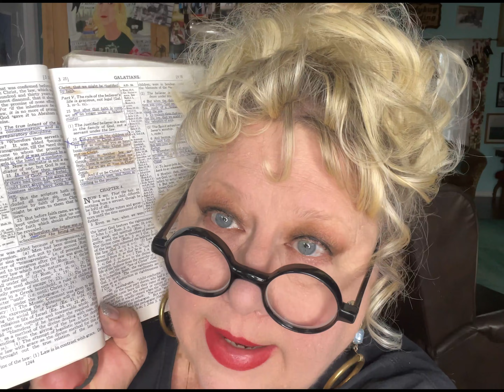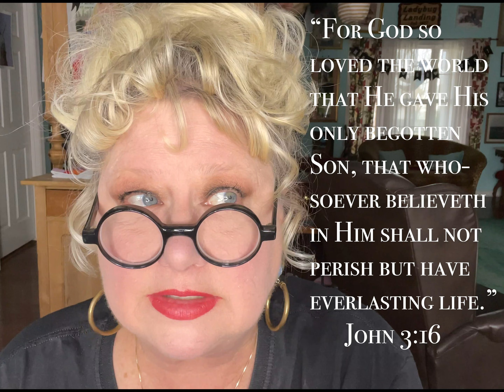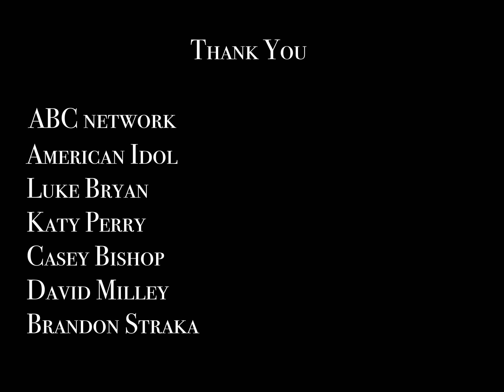The Vicki Wicki Wacky Jackson Show - Week 45 - March 1, 2021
Snow left. Equality in the news. American Idol has a new star, Casey Bishop. Brandon Straka founder of WalkAway speaks some truth. God says He loves everyone equally. I can't sing. But, I sing anyway... my original ukulele ditty, "The Pimple Song."